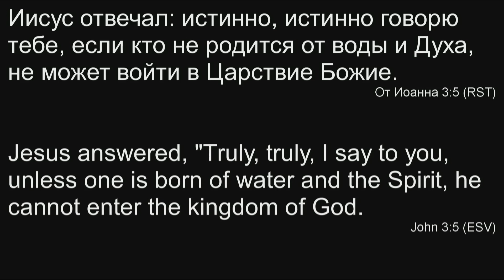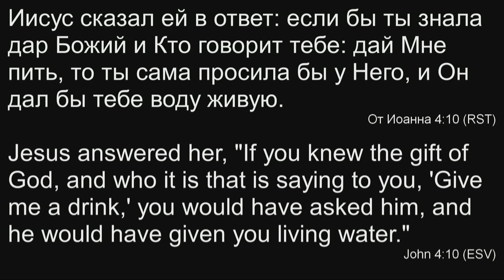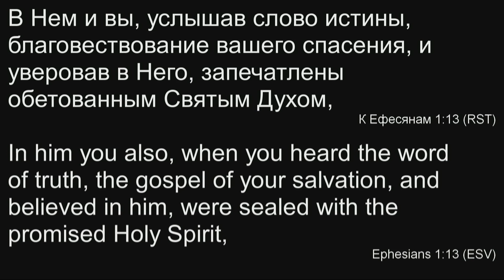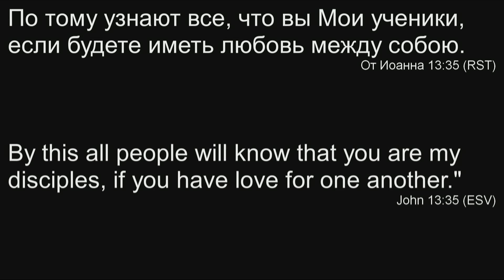06.16.2019 - "Возрождение" - Сергей Криков